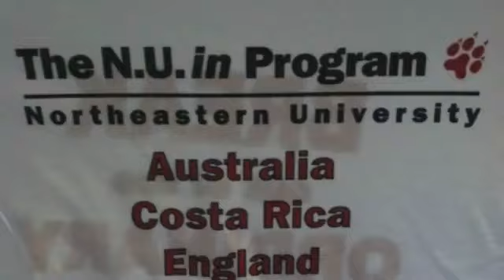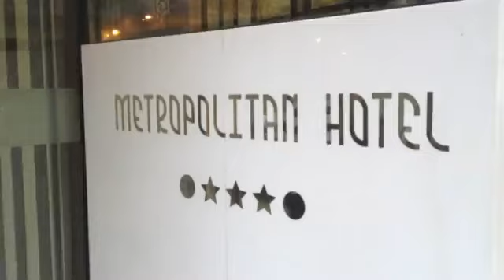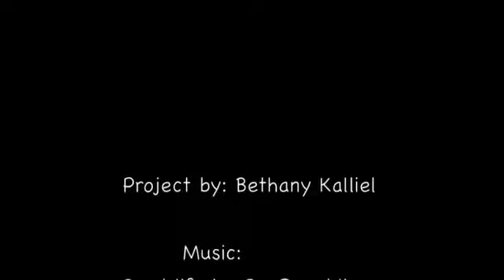NU in Greece 2012 Bethany Kalliel YouTube2